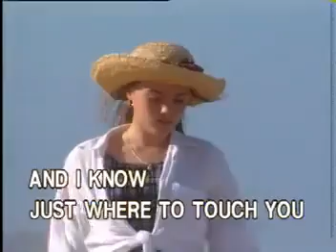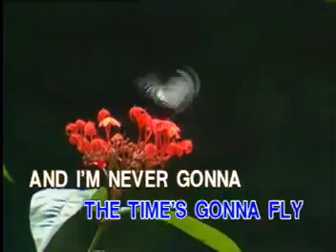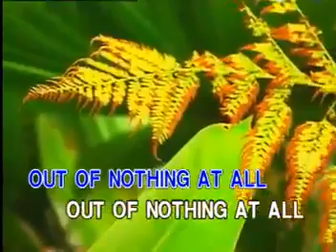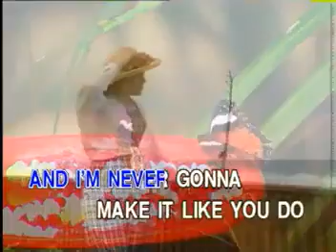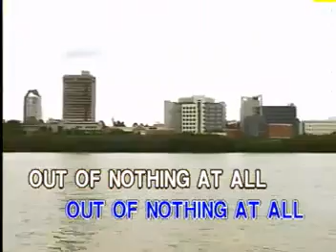08. MAKING LOVE (OUT OF NOTHING AT ALL)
VCD Title: Hits Popularized by Air Supply
Released: August 1998
Catalog No.: VCD-W-314
Record Label: Peak Music / Vicor Music Corporation